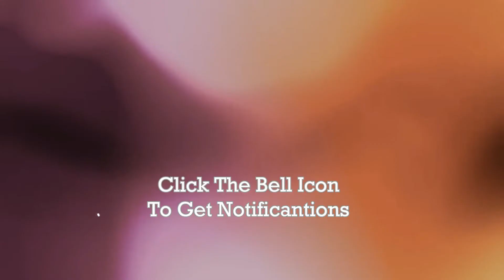Gorgeous Wedding Reception Outfit Designs 2018